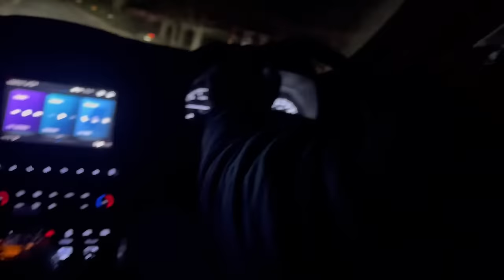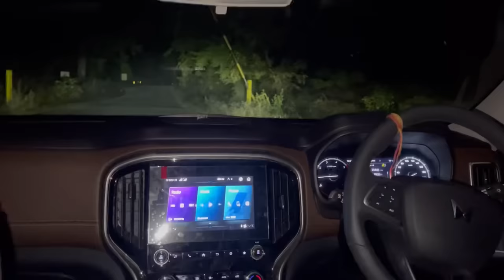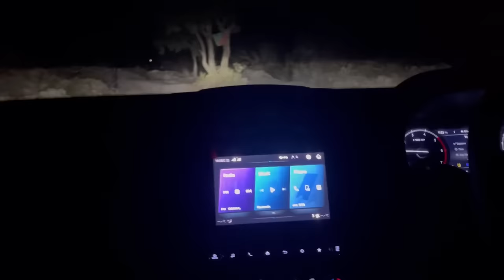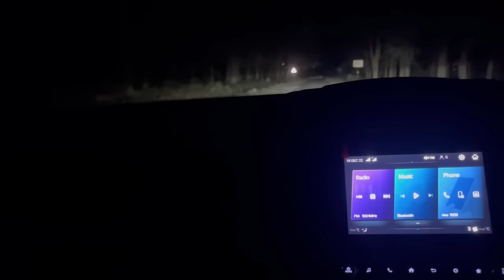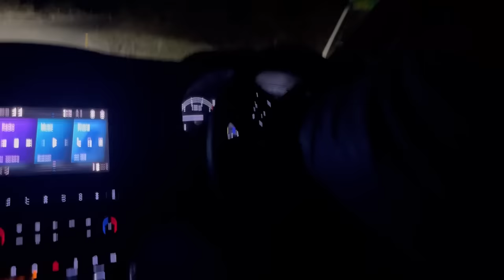Live Encounter With Tiger 🐅 | Tiger Attack | Jim Corbett National Park Night Jungle Safari | Day 3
Hello friends I  hope you all are ok , Rohit Bhatia this side . Hope you all enjoyed  this video . And keep loving keep supporting